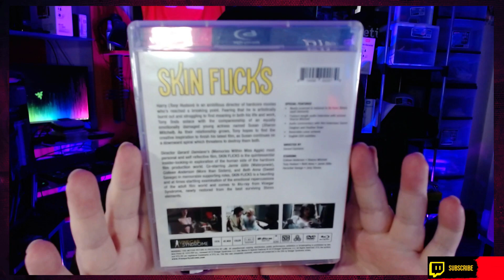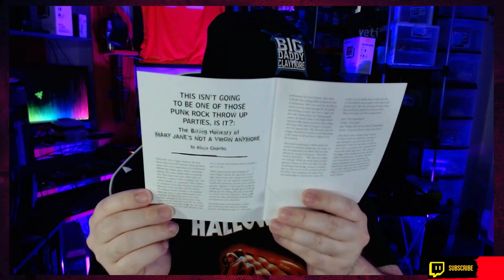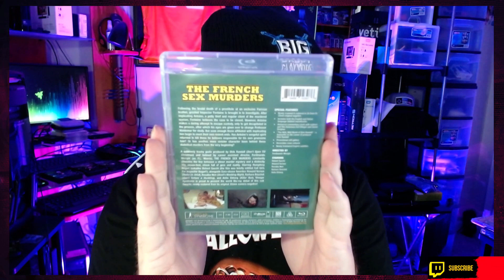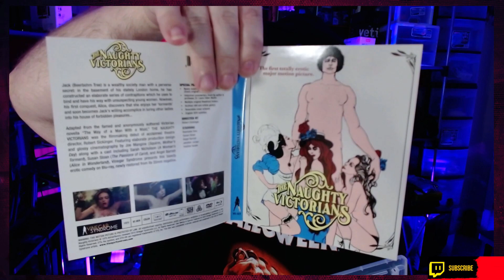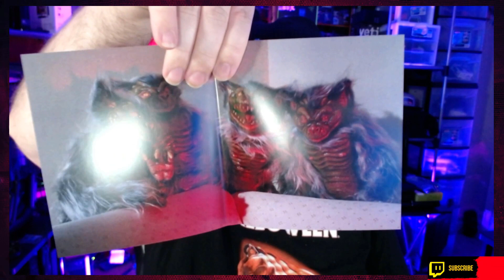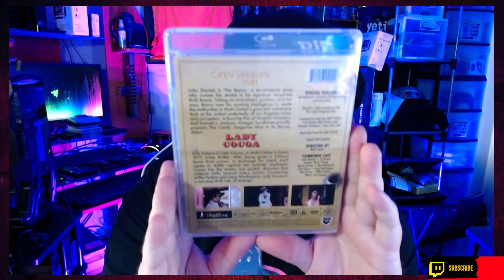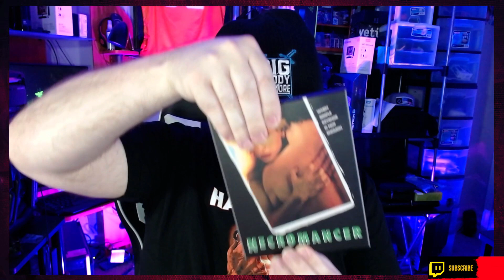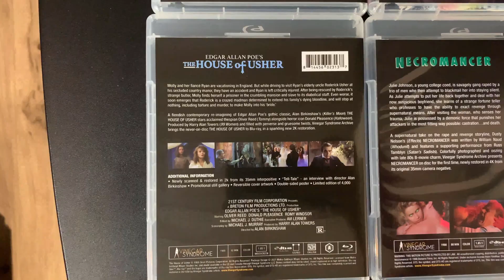Vinegar Syndrome Halfway to Black Friday Sale Pickups 2021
Finally, Guys, My Vinegar Syndrome Halfway to Black Friday Sale Haul for 2021! Some good Stuff Here!